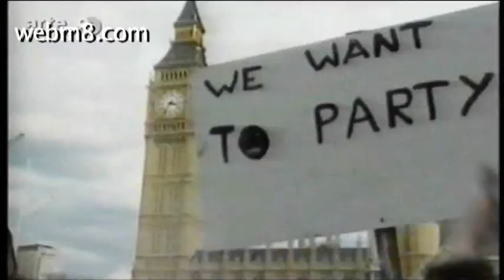French tv rave documentary